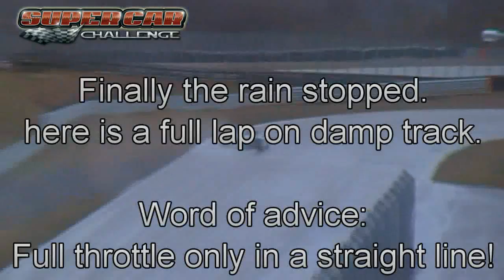Testday PRC C3 EVO on Sturup Raceway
This is a short video with trackside and onboard action.
March 27th was the very first testday with our new PRC racecar. Unfortunately the track was VERY wet, but we had a great day and the car worked fine.
We will compete in the new danish series: Super Car Challenge in 2010.
Car is prepared by Alex Frederichsen, who will co-pilot the car. Driver in this clip is Claus Møller.